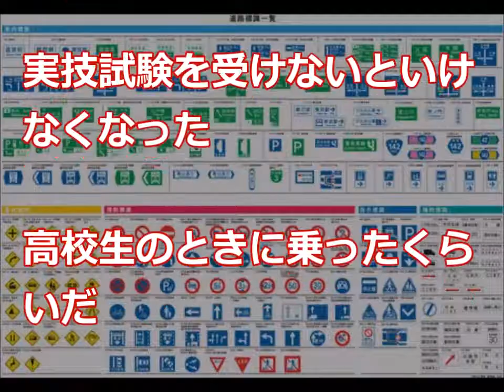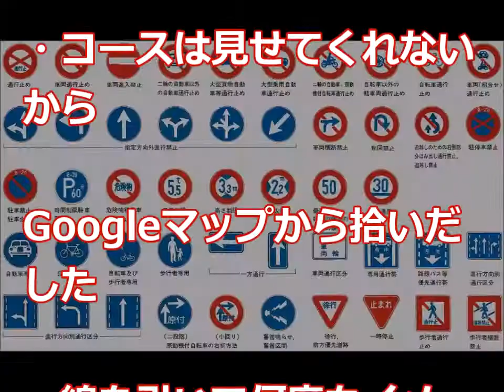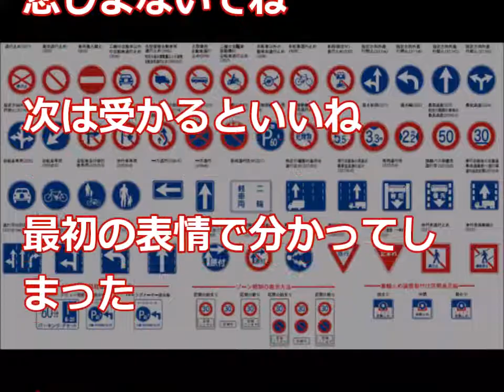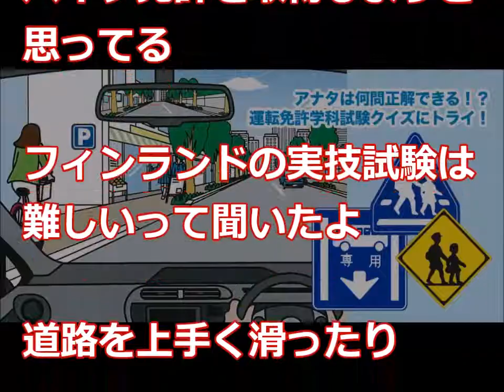【海外の反応】「予習しまくったのに」日本の運転免許試験の難しさに唖然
関連動画

【海外の反応】衝撃!!日本メーカーが開発した世界初の水陸両用ブルドーザー「D155W」に外国人から驚愕の嵐!!「ええ～リモコンで操縦してんの？」【すごい日本】

【海外の反応】別世界だ!!柔道の練習後に日本人のある行動に海外が絶賛!!「日本では学校でも同じことをするらしい」「こっちでは土足で上がる奴もいる」【すごい日本】

【海外の反応】「日本は銃規制でも先進国だ」日本で銃を保持するための法律に海外から自国への導入の声!!「日本人はとてもよく自己規制ができる人々

海外の反応 驚愕!!外国人が日本でしかありえない光景にビックリ!!日本のファストフード店に行ってみたら衝撃だった!!【すごい日本】

海外の反応 衝撃!!世界の逆を行く日本の光景に驚いた!!「そのままの日本でいてくれ！」外国人達が大論争!!【すごい日本】